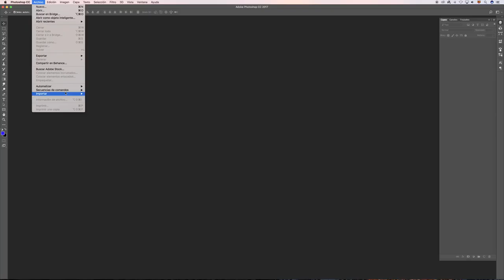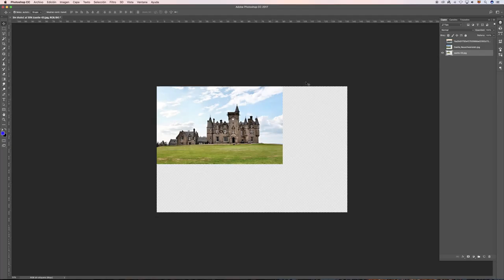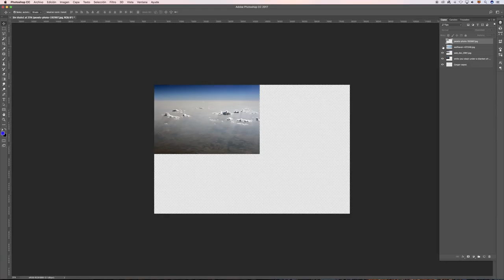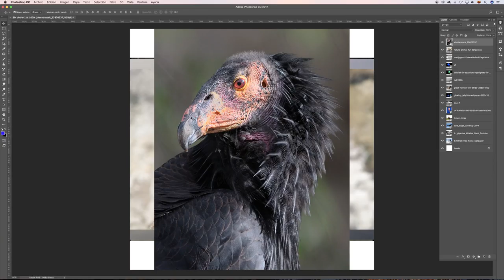Básicos de Photoshop. Manejar varias imágenes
Trabaja con diferentes imágenes a la vez. Descubre como abrir fotografías y evita confusiones.